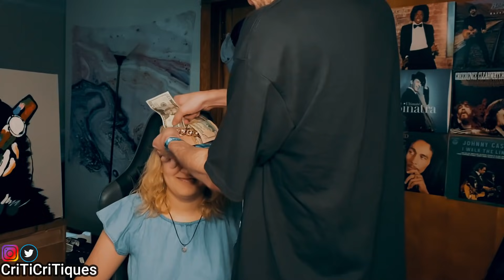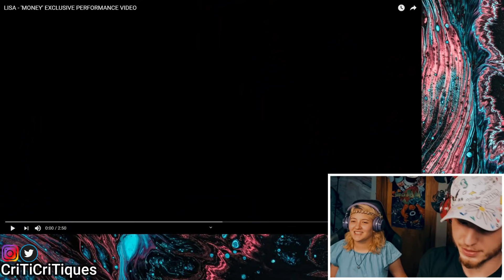LISA MONEY DANCE PERFORMANCE (COUPLE REACTION!)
The clique has grown to 59k will we reach 60k by the end of September? Tune in to find out in another exciting episode of CriTiC Ball Z  🙏